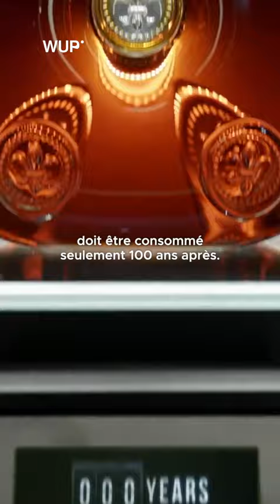Ce film sortira dans 100 ans 😳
On se donne rendez-vous en Novembre 2115 pour assister à l'avant-première. 💥